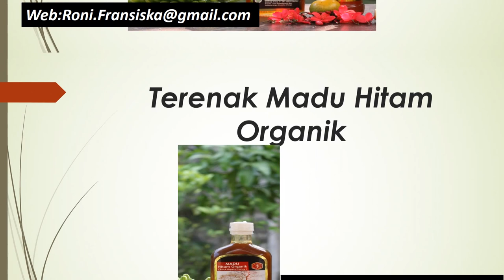Call/WA:0877-2554-4000 (XL) Madu hitam organik , Jual Madu hitam organik,Beli Madu hitam organik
Madu hitam manis, manfaat Madu hitam, Jual Madu hitam, Harga Madu hitam, Harga Madu hitam pahit,produsen Madu hitam organik, konveksi Madu hitam organik, Bahan Madu hitam organik,
MADU ;
Madu mengandung glukosa (dekstrosa) dan fruktosa (levulosa) dalam jumlah yang tinggi. Menurut Winarno (1982), kadar dekstrosa dan levulosa yang tinggi mudah diserap oleh usus bersama zat-zat organic lain, sehingga dapat bertindak sebagai stimulant bagi pencernaan dan memperbaiki nafsu makan. Selain itu, madu juga memiliki sifat antimkiroba. Berdasarkan hasil peneliti Komara (2002), madu memiliki aktivitas senyawa antibakteri terutama pada baktero Gram (+), yakni bakteri S, Aureus, B. cereus
,Khasiat Dan Manfaat Madu;
Tingkat kelelahan dan pekerjaan yang menumpuk mengakibatkan stress sehingga tubuh menjadi lemah dan mudah terserang penyakit . Dalam hal ini para pekerja pabrik yang bekerja keras seharian penuh ( long shift ) tanpa zat gizi yang memadai rawan terjangkiti penyakit seperti thypus , radang , serta infeksi bakteri lainnya maka dalam hal ini Madu adalah makanan tambahan terbaik.